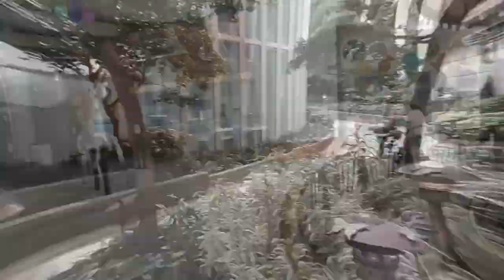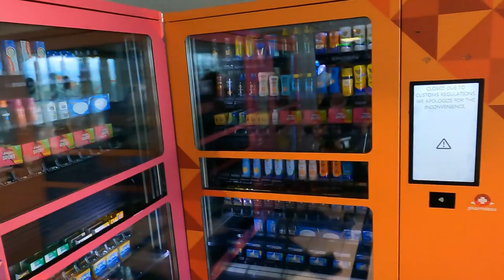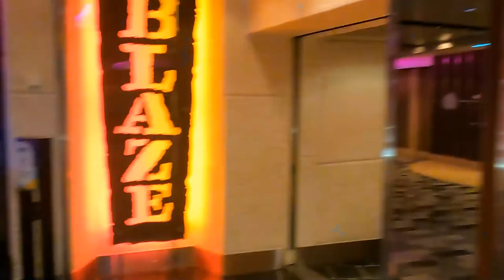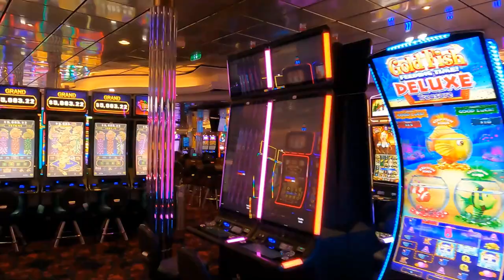Exploring the Incredible Oasis of the Seas!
🌍 Book Your Next Cruise Vacation with TRUTRAV! 🌍

Ready to experience the luxurious lifestyle of a cruise passenger? for more travel inspiration, tips, and guides to make your Cruise Vacation unforgettable.

📞 Need assistance or have questions about your Next Cruise adventure? Contact our dedicated travel experts toll-free at 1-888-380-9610. We're here to help you plan your dream vacation.

Embark on your next adventure with TRUTRAV – Your Passport to the World! ✈️🌏